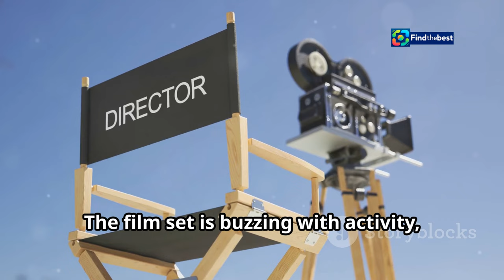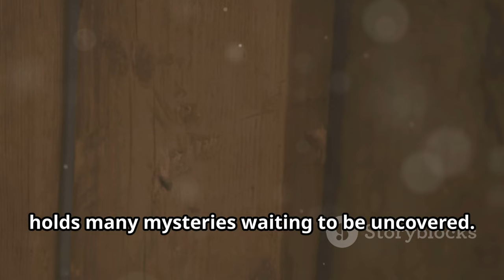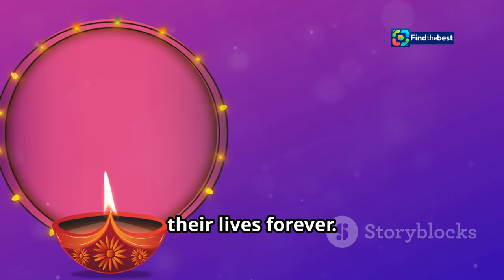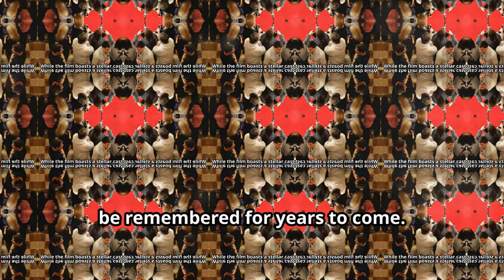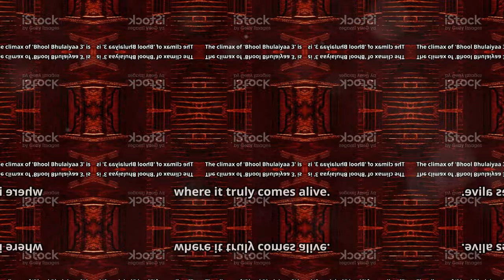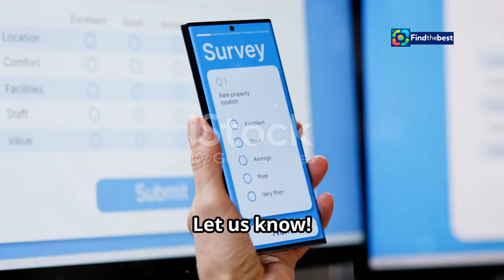Bhool Bhulaiyaa 3 Review: Kartik Aaryan & Vidya Balan`s Stellar Climax!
OUTLINE:
00:00:00 Grabbing Your Reader
00:01:08 Guiding the Way
00:02:26 Tips and Tricks
00:03:54 Sparking Curiosity
00:05:14 Connecting the Dots
00:06:48 Seeing is Believing
00:08:09 Your Turn to Shine
00:09:15 Mastering the Craft
00:09:57 Your Thoughts?

 Kartik Aaryan, Vidya Balan shine in ...:https

In today's video, we're diving deep into **Bhool Bhulaiyaa 3**, the much-anticipated sequel that has everyone talking! 🗣️🔥 Starring the talented **Kartik Aaryan** and the ever-charming **Vidya Balan**, this film promises a thrilling blend of horror and comedy. But does it deliver? 🤔

Join us as we unpack the film's **two-hour journey** filled with laughter, scares, and a **climactic twist** that will leave you on the edge of your seat! 🎭💥 We’ll discuss:

- **Kartik Aaryan's performance**: From a charlatan ghostbuster to a relatable hero! 🌟
- **Vidya Balan's return**: The powerhouse actress lights up the screen! 🔥
- The **unexpected climax**: How it saves the film from mediocrity! 🏆
- And much more, including what makes this film a must-watch this Diwali! 🎉🎆